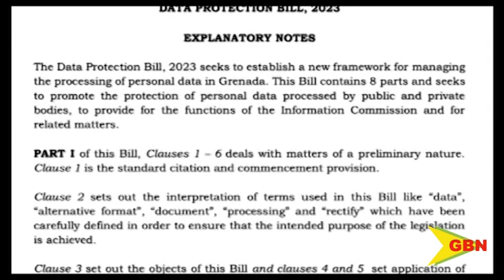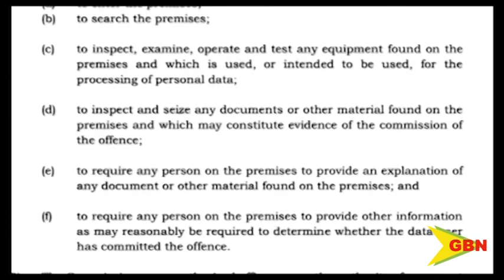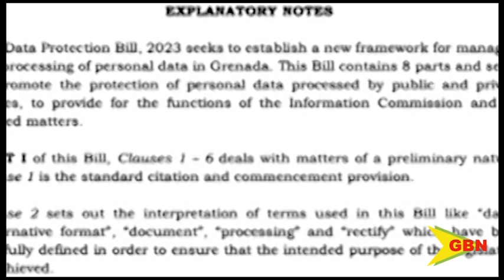More Concerns Over Data Protection Bill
The Labour Representative in the Senate had a number of recommendations for the proposed Data Protection Bill – the main talking point when the Upper House met in Parliament on Thursday.
The Bill seeks to give authority to the police to search the property of anyone believed to have committed an offence under the Data Protection Act.
The Bill was eventually passed by the Upper House following some amendments.